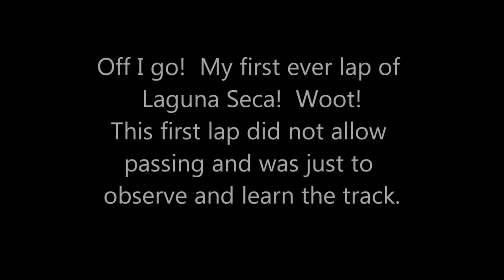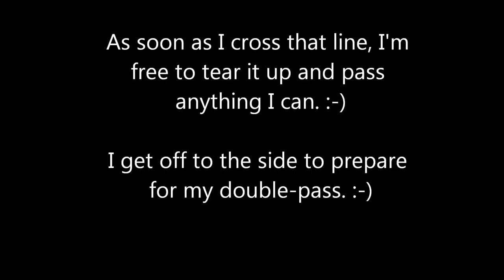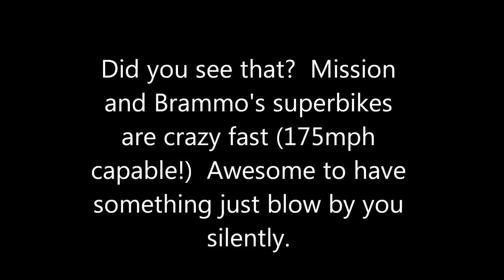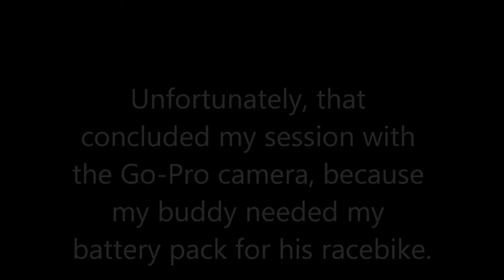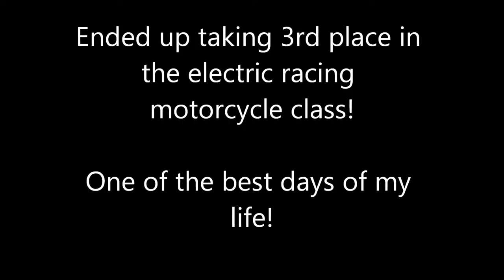Spectecular fast and silent diy electric bicycle races motorcycles on laguna seca ebike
This is a 100% scratch-built electric bicycle racing against electric motorcycles at the ReFuel Racing event at the world famous Laguna Seca.

The bike did fantastic!  I ended up walking away with 3rd place for the racing motorcycles class!

Thank you ReFuel Racing for making this event possible!!!

Big thanks to Paul S. (who did most of the welding and cutting to build the frame)
Big thanks to Biff (Ryan) for getting the motor dialed-in on the dyno. (28hp!!)
Big thanks to Endless-sphere.com forums for giving me inspiration to take Ebikes seriously.
Thank you to Methods (Patrick) for loaning me a 1200amp controller and getting me to try ebikes.